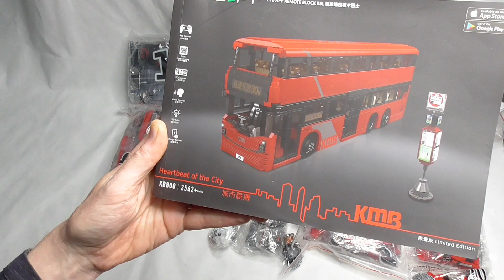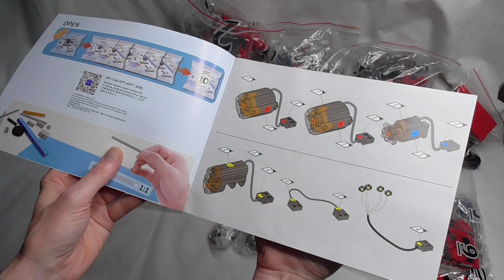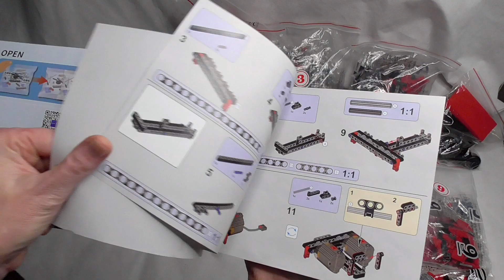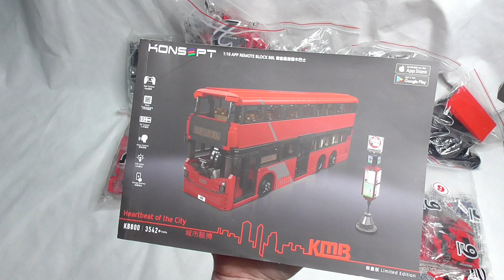Mould King KB-800 - Volvo B8L KMB Doppeldecker Bus - Aufbau Teil 1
Link zum Aliexpress Mould King Shop